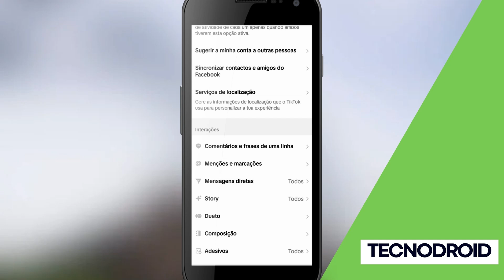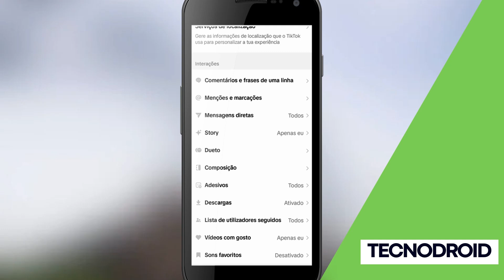Como CONFIGURAR a Privacidade do Story no TikTok